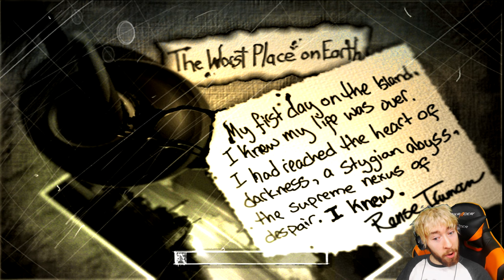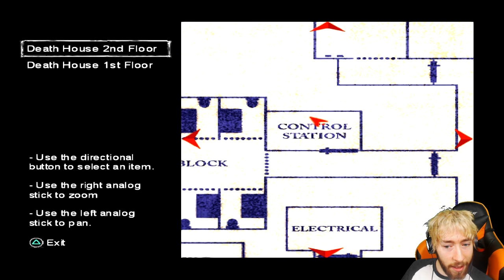The Suffering Let's Play Episode/Part 1 Gameplay Walkthrough Playthrough Blind Facecam [1440P 60FPS]